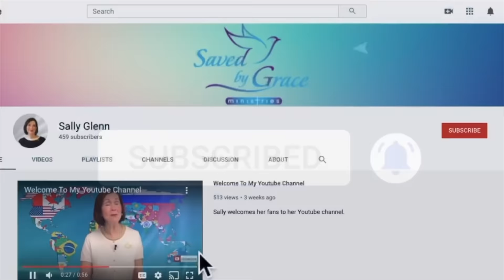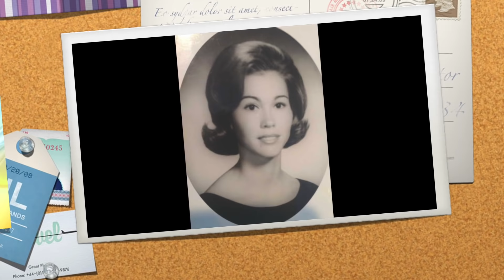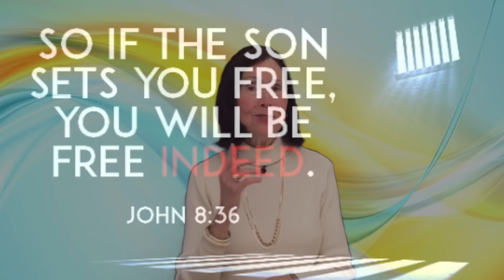Be Anxious For Nothing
The Bible tells us to be anxious for nothing.  Here's how you can do this.